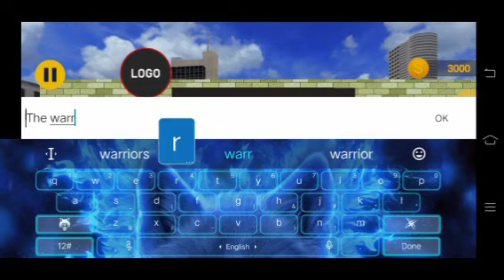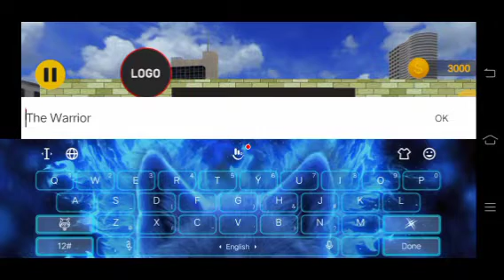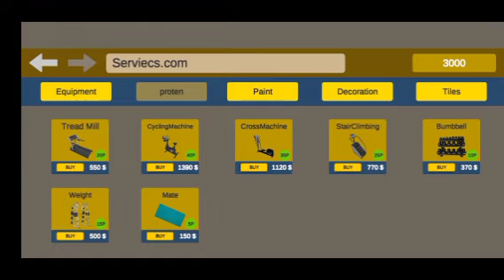I found a glitch in new update. ||Gym simulator mobile gameplay #1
Yes guys, i found a glitch in new update.
Gym simulator Mobile gameplay .